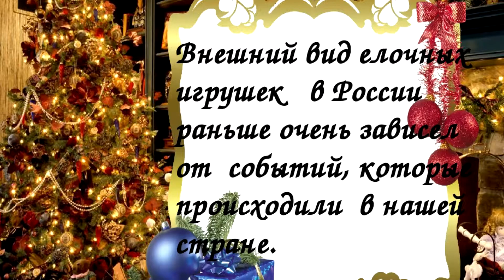Видеопрезентация "Новогодняя игрушка".